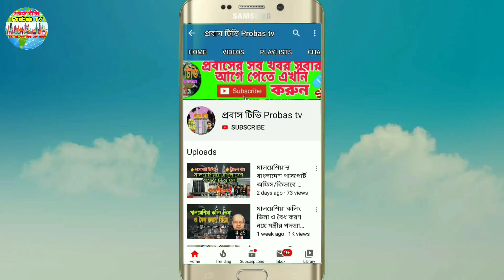এবার হিজাব নিয়ে মন্তব্য বিচার পতি/DBC news আবারো ইসলাম কে বিতর্কিতকরেছে/Reaction video/Amirul islam